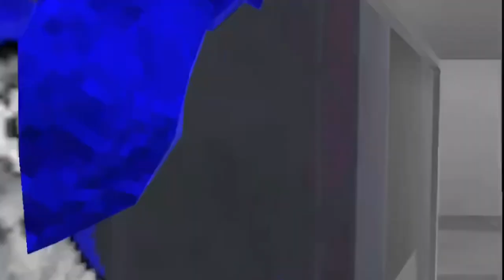whoever walks like a noob is worse than a noob gorilla tag#oculus